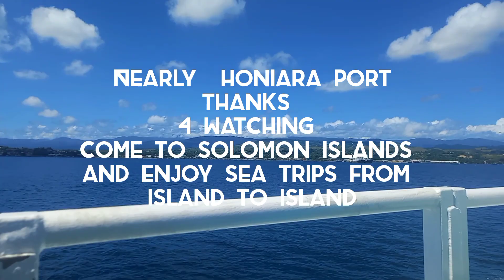Auki express trip 2023- from Auki to Honiara (beautiful Solomon island seas)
MV auki express - took 2 hours From auki to Honiara 🙏🙏👈👈🏻👈🏻👍cheers  and safe travels
visit Solomon islands and you'll 😉 enjoy